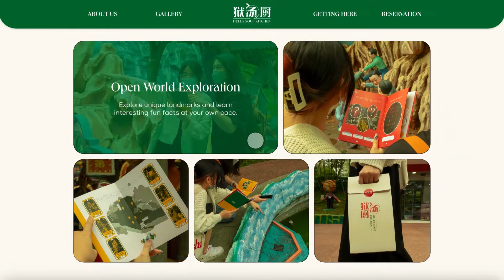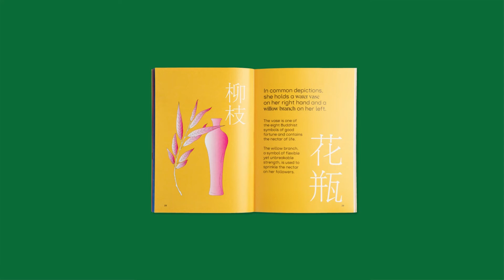SP MAD I Hell's Soup Kitchen I Case Film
The intimidating 10 Courts of Hell has left Singaporeans fearful of Haw Par Villa. Because of this, Singaporeans view this educational cultural resource as a forbidden haunted territory, leaving them out of touch with their roots.

Introducing Hell's Soup Kitchen, an interactive tour experience with witty and parodical twists aimed to shift Singaporeans’ perception of Haw Par Villa. Through role-playing as junior chefs in a modern soup restaurant to help Chef Meng find missing food ingredients (virtues), Singaporeans can reconnect with their roots in a fun, digestible, and relatable way.